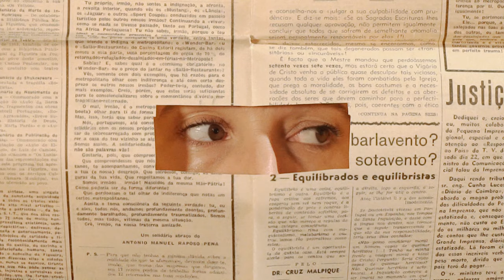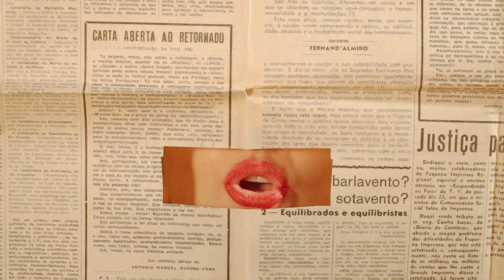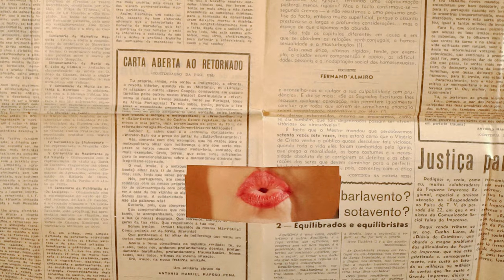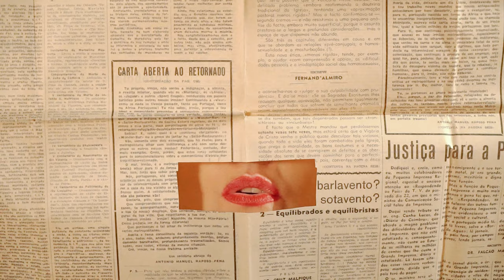Joana Alegre - Ciclotímica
Dedicado a todas as pessoas descriminadas ou vítimas de preconceito por motivo de saúde mental, em especial as mulheres, alvo secular deste tipo de marginalização.

A ciclotimia é um tipo de perturbação do humor rara, contudo, não é fácil estimar com certeza a sua prevalência, pois muitos doentes não são diagnosticados ou recebem um diagnóstico errado, por exemplo, de outro tipo de perturbações de humor, como depressão. É menos grave e com sintomas menos acentuados que a doença bipolar tipo I e tipo II, em que ocorrem oscilações nas emoções do doente, flutuando entre períodos de depressão e de hipomania.

MÚSICA

Produção: Choro
Guitarras/Baixo/Teclados/Percussões: Choro
Piano: Vicente Palma
Coros e assobio: Joana Alegre
Mistura e masterização: Choro
Produzido, gravado, misturado e masterizado na Great Dane Studios

VÍDEO

Realização: Luís Água e Pedro Ivan
Direção de Movimento: Carlota Rodrigues
Styling: Nata Ryzh
Makeup: Maggie Robalo
Hairstylist: Maria João Oliveira
Figurantes: Carlota Rodrigues, Elisa Rodrigues, Catbrasa, Luxia Kumba e Vicente Palma

Agradecimentos: Grémio Literário de Lisboa, Elisa Rodrigues, Catbrasa, Luxia Kumba, Vicente Palma, Maria João Oliveira, Great Dane Studios e MORADA

LETRA / LYRICS

Usava o perfume exagerado
E o seu jeito era desengonçado
Mas tinha a sua graça
E uma certa elegância
Diziam que ela era traumatizada
Meio esparvoada
Da neura à euforia
Espantava os enfadonhos quando ria

Ciclotímica, a tua amiga é meio
Ciclotímica, o mundo cínico ditou
Ciclotímica, é muito querida mas é
Ciclotímica

Maria Margarida ou Malmequer
Sentia-se bem mais que um diagnóstico
Que ciclos todos têm
Antes tímida que cínica
Tentou acreditar que era única
Que havia um equilíbrio
Uma forma de justiça
De causa efeito assim do tipo kármica

Ciclotímica

Então sofreu, chorou
Escondeu a dor na sua solidão
É preciso ser mulher
para que possam dizer

Ciclotímica

Ciclotímica
Ciclotímica
Ciclotímica
Ciclotímica